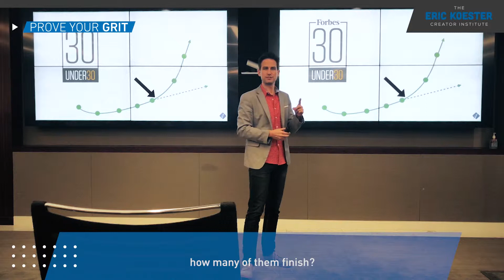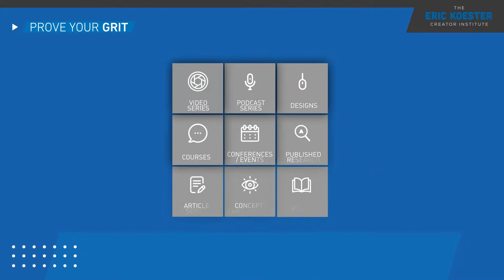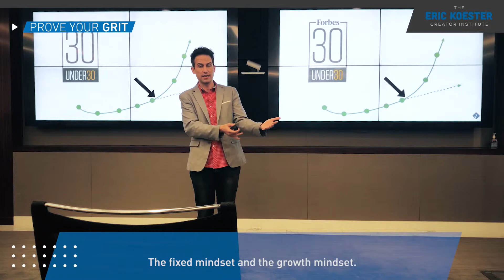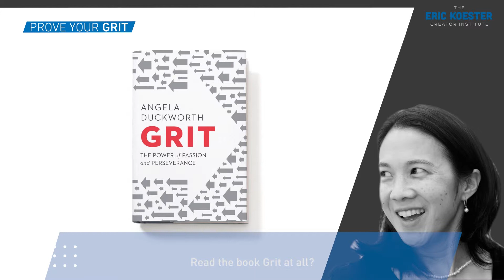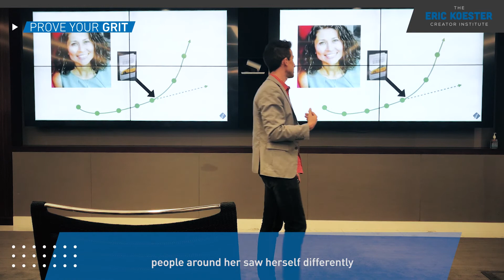How to Unlock Your Growth Mindset & Prove Your Grit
Why spend a year working on something like a podcast season, or a
book, or a video show?

Well on this talk that I gave in Boston, I explained the answer to that one, why believe it's so powerful and that this specific act of creating something, creating something that will take you a while, will take you a year, it will be a lot of work.

It really does work because it unlocks two core things. It unlocks internally a growth mindset, and externally it proves grit to other people. Check it out.